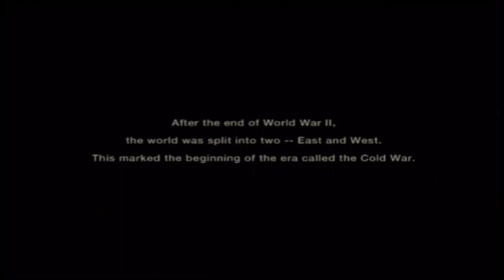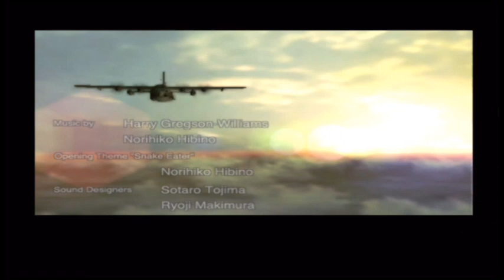Scott and Sonny Play - Metal Gear Solid 3: Snake Eater - Part 1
The pressure is on for Sonny, hopefully he doesn't crawl through this whole damn masterpiece. Seriously Sonny, pick up the pace.

I'm desperate for views:
 Minecraft FTB Halo
Red vs Blue Achevement Hunter
MLP Michael Gavin Free Geoff Ramsey
Burnie Burns CaptinSparkles
IMDB RoosterTeeth Podcast
Call Of Duty Minecraft Mods
Minecraft Custom Edition
Minecraft Xbox 360 Edition
BrokenMicProductions
Daniel Casiano My Little
Pony : Friendship Is Magic
Brony Pony
Animations
Crack Hacks X-Ray Cool Client Halo 4 Halo Reach
How To Make Money Fast Random Viral Videos
Midnight Storm Christmas Hanuka Quanta
Doctor Who Mod Minecraft 1.4.6
MoeCreatures Time Travel Doctor Who Season 8 Episode 2
Call Of Duty Blackops 3
Call Of Duty Halo Warfare 4
Penumbra Reaction
scary PewDiePie Horror Game
Brony what is
FarCry3 Daniel Casiano
Casino Money Screems
Of Terror how to not lag durring a video game
BrokenMike
la de dede da da
Eagle snatches up baby
RayWilliamJhonson
= 3 happy sad cool bad money hony
dogs proud family guy wanna get high nope.png
pictures cat videos viral dogs hell hounds DEATH
nightmare dicks penis porn wow no
FREE HOW TO sex toys BRO ARMY
PewDiePie Scary Barrels Bro Made Slender Based\
My Little Pony Fighting
is Magic Full Rainbow Dash
Vs Doctor Whooves vs Rarity
Mane 6 Japanese Super Scary
Sundays IMSCARED PewDiePie Yamimash
IHasCupQuake Cup Check
Saturday Night Live Tobuscus
Portal 2 Car Ride CLEAN THE
DISH WOOSH My Little Pony
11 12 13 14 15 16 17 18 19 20
White Face Xbox Live
Minecraft Animation Game Scary Indie
Anal Kululu cat mario rage gasm ore
Pasedelo indie horror game
PEWDIEPIE yammy Cat Mario Minecraft Mondays With Dan
Babby Crying Justin bieber Akon Minecraft Style
Call Of Duty Zombies LEts Play PArt 1 Hardest Game ever
Die Rise COD Vurruct COD Modern
Warfare 2 and 3 and 1 and 4 NUTUPAMIGO
plays COD:5 Nacht der untoten! Garys Mod
Trouble In Terrorist Town
Help Wanted Youtube Partner Jasmine Alladin
Funny Cool Hilarious Viral 100000 Views
Come Here Views Love Kindness Loyalty
Ponies Awesome Gameplay SCP Containment Breach
Slender modification ear rape
LOL funny unexpected kills Penumbra
Amnesia The Dark Decent Episode Basics
Are The Unbasic Terms Of Happiness and debt
Rainbow Apocolypse Double Rainbow All The Way Across The Sky YEah
So Intence Do Da Ding Dong Walla Walla Bing Pange
Rainbow Death Pinkie Shy Night Dead Dash
Chaos Part 1 Part 2 Part 3 Family Guy HA HA Funny
Jhon Smith Pokahonish Sorbet08 minecraft videos death 08 video one
two three pure bd craft texture packA Crooked man
walked a crooked mile and found a crooked sixpence upon
a crooked stile he bought a crooked cat which caught a
crooked mouse and they all lived together
in a little crooked house mother goose
Dust An Elysian Tail Halo 2 Lets Play
xbox one ps4 attack on titan immortalhd
fer the mentally dum uberhaxornova goldenblackhawk
tomanex seananners homestuck walkthrough walking dead
breaking bad deadliest warrior dark knight audacity telltale
pokemon zelda dazzle elgato till i rage omegle trolling ghost
Maker Max social blade machinima happy hour morgan freeman allshamnowow shrek is love shrek is life best funny vines thirsty speed art in0my0u half life 3 confirmed arrow dexter Five Nights at Freddy's TvMaxwell Maxwell Forrest Resident Evil remake remastered life is strange Jill Chris re1 re2 re3 re4 re5 re6 revelations Resident Evil Remastered Walkthrough Gameplay Part 1 includes the Intro and a Review of the Remake for PS4, Xbox One, PS3, Xbox 360 and PC in 1080p 60FPS. This Resident Evil Remastered Gameplay Walkthrough will include a Review, Jill Valentine, Chris Redfield, All Cutscenes, Costumes, Bosses, Enemies and the Ending of the Remake.We get to super cool bad girls house and then we get lost on what to do, because we suck.
Scott and Sonny Play - Life Is Strange | Chrysalis - Part 4 [Episode 1] Hideo Kojima Silent Hills David Hayter